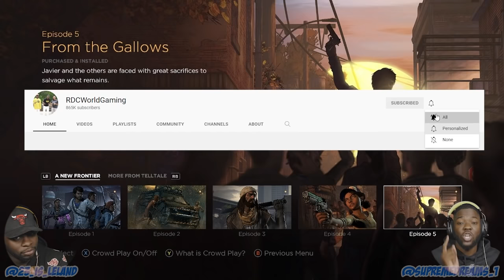WE TOO READY FOR THE LAST SEASON AFTER THIS! (Walking Dead Season 3 Finale)